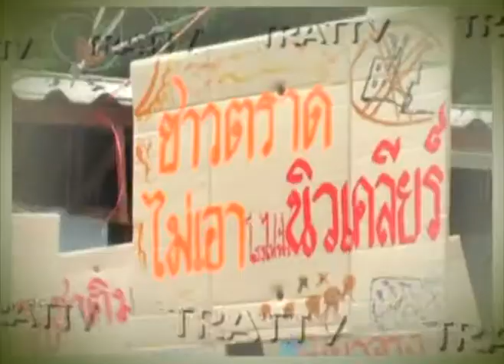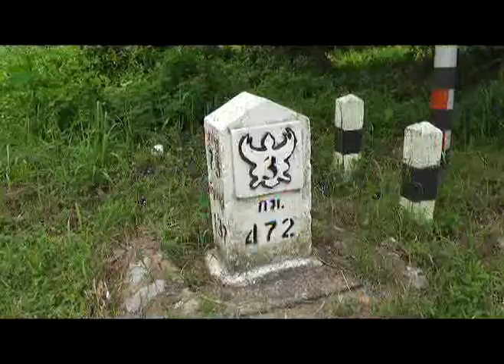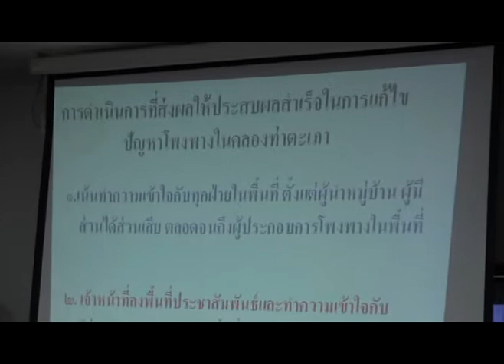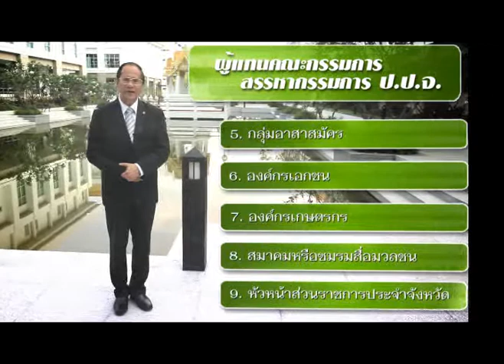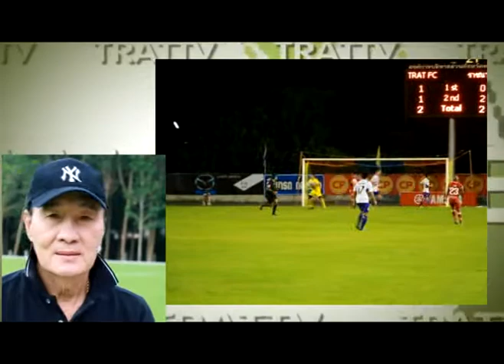ตราดทีวี:ข่าววันที่ 4 กรกฎาคม 2556